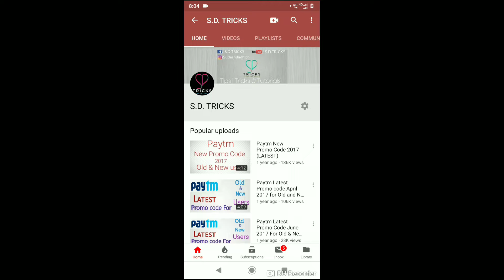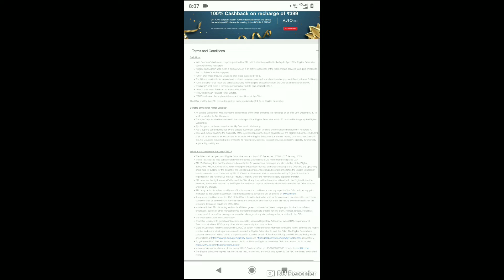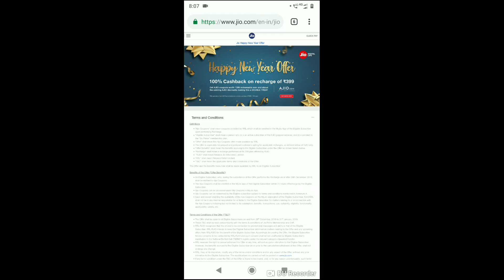Jio Happy New Year Offer | 100% Cashback On Recharge Of Rs399 | Jio Latest Offer For All Users 2019